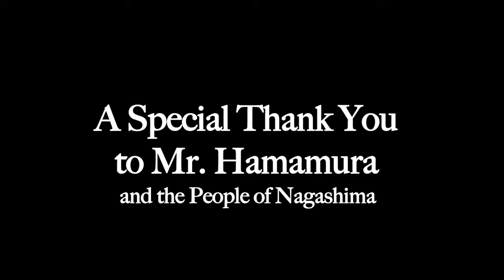Japanese Yellowtail (Buri) Fish Farming in Nagashima, Japan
Exclusive: Yellowtail (Buri) Fish Farming on Nagashima Island in Kagoshima, Japan - December 2020

In this video, we get a chance to take a behind the scenes look at how Yellowtail (Buri) is grown and harvested on Nagashima Island in Kagoshima, Japan. Yellowtail can go by many names and one of the most common is Hamachi. We visited the Usui Fishery Harbor where the World-Famous Buri-Oh Company is harvesting fresh Buri from their farming pods or aquaculture nets or in Japanese, Kowari-ikesu (小割生簀) which are square or circular shaped floating nets scattered in the ocean channels around Nagashima Island. The Kowari-ikesu is approximately 15m (L) x 15m (W) and 10m (D) and can hold approximately 4000 to 8000 Buri. There are approximately 620 Kowari-ikesu in the area that are farmed by 120 families. In Usui Bay alone there are on average 750,000 Buri being grown at any given time.

Buri is in highest demand during the winter when the water is coldest and the fish become fat. However, due to improvements in farming technology and feed quality, Buri can be supplied all-year round. Buri is becoming increasingly popular for sashimi during the summer months as a healthy meal. Fish farming in this way ensures a higher quality product that is consistent and healthy to consume. The goal of fish farming is to create a sustainable supply of food and also reduce impact on the environment. The Usui Bay is strategically located allowing for high quality farming with its fast moving tidal waters and nearly endless supplies of fresh plankton making it the perfect place to grow Buri. The water in the area and the Buri being held in nets can confuse people, but the fast moving water acts as a natural treadmill for fish as they are constantly moving to fight the changing currents.

Fish farming is a highly regulated insdustry that is constantly evolving. The Azuma-cho Fisheries Cooperative has been producing Buri for 40 years and have tried to create a healthy ecosystem for both the Buri and the people in Nagashima. With 120 families sharing in the operation this creates a consistent and healthy economy that is still growing. The Azuma-cho Fisheries Cooperative sells approximately 12,000 tons of fish per year. This brings in about 12 billion JPY (~$113 million USD) in domestic and international sales per year. The popularity of Buri is not only in Japan, but also all over the world with most of the sales being made internationally. In recent years, the growing Buri industry has brought on wealth and also an increase in regulation with the Azuma-cho Fisheries Cooperative working closely with farmers in development of an original feed that ensures consistency in quality. In 2005, the Azuma-cho Fisheries Cooperative started using their original feed to grow Buri in the Nagashima Island area.

Special Thanks To:
Mr. Hamamura
Buri-Oh Company (Azuma-cho Fisheries Cooperative)
Japan Food Artisan (JFA)
and the People of Nagashima Island

Film Editor:
Fu Ogasawara

Cameras Used:
Olympus OMD EM-1 Mark III - HD (4k Video)
DJI Drone - Mavic Pro 2 - HD (4k Video)
Sony ZV-1 - Vlogging Camera - HD (4k Video)
GoPro Hero 8 - HD (4k Video)